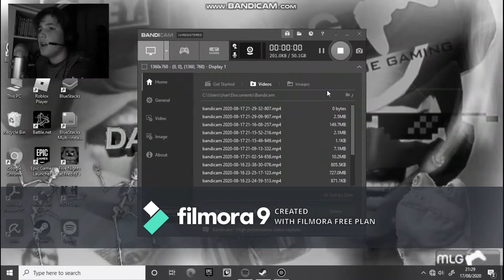ojoje play fnaf 0ne part1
this is intense made by filmorea